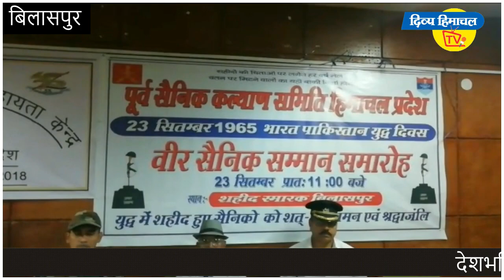देशभक्ति के रंग में रंगा बिलासपुर। दिव्य हिमाचल टीवी